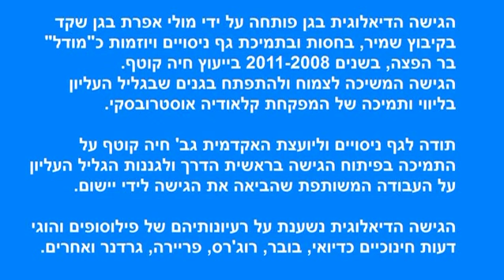ילדה מנחה חברה במשחק שהמציאה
בסרטון נראה ילדה שהמציאה משחק בעקבות חלום שחלמה ובעידוד והקשבה של הגננת. הילדה מנחה חברה לשחק במשחק ונעזרת בכללים שכתבה "בכתב ילדים".